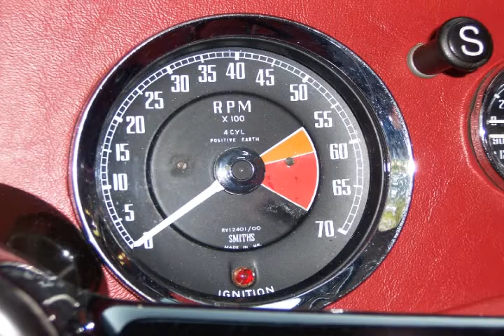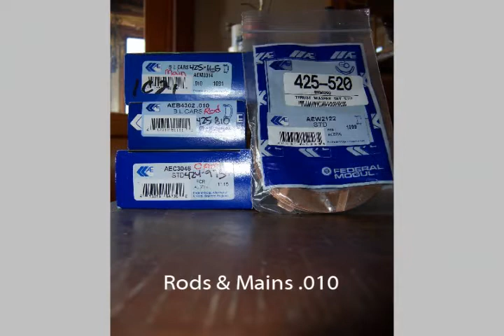1963 MG Midget Mechanical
1963 MG Midget Mechanical. Music by Jorma Kaukonen Quah album Hamar Promenade